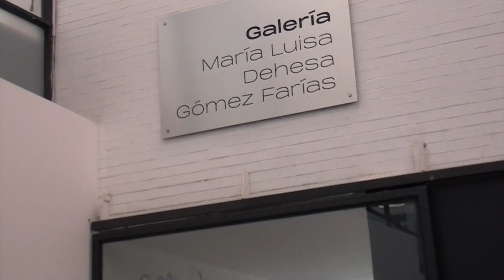¡Juntas!: Manifestaciones Feministas y la Apropiación del Espacio Público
En el marco del renombramiento de la Galería María Luisa Dehesa Gómez Farías
Mujeres Organizadas de la Facultad de Arquitectura (M.O.F.A)
Restauradoras con Glitter
Mtra. Isela Cruz Trejo